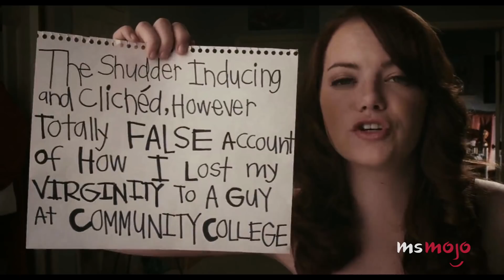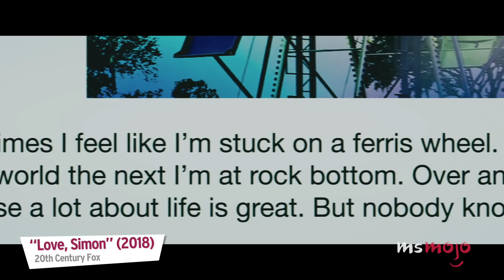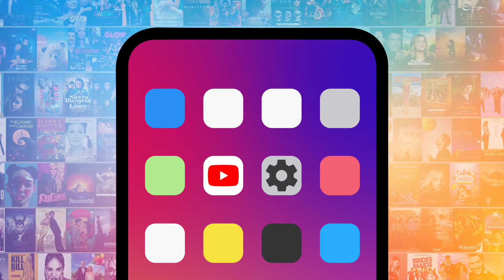Top 10 Best Teen Movie Character Introductions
These character introductions in teen movies had us at hello. For this list, we’ll be looking at films that focus on teens and young adults, and the significant ways in which the characters from them make their first impressions on the audience. Our countdown includes Love, Simon, Booksmart, Mean Girl, and more! MsMojo ranks the best character introductions in teen movies. What’s your favorite teen movie character introduction?